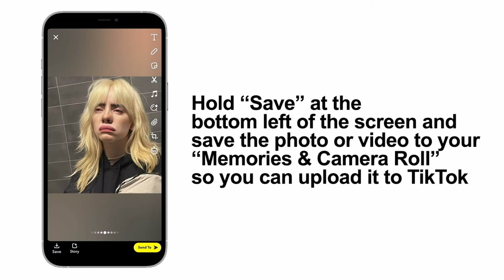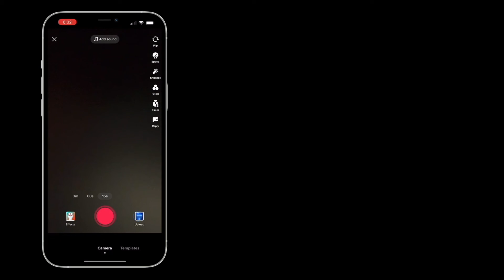How To Get The Crying Sad Face Filter On TikTok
This video shows you how to get the crying sad face filter on tiktok

The filter is not available on TikTok, so you have to use the snapchat Crying Lens to create the video, and then upload your video to TikTok.

Use the steps below to get the filter:

1️⃣ Open the Snapchat app
2️⃣ Click the Search icon, at the top left of the screen
3️⃣ Type "crying" in the search bar
4️⃣ Tap the Crying Lens option
5️⃣ Create a video or apply the Crying Lens to a photo or video in your Memories by clicking the Memories icon
6️⃣ Hold the Crying Lens icon
7️⃣ Hold "Save" at the bottom left of the screen
8️⃣ Save the Snap to your "Memories & Camera Roll" so you can upload it to TikTok
9️⃣ Apply the Crying Lens multiples times, to your photo or video to make the crying effect more dramatic
🔟 To upload your photo or video to TikTok, open the TikTok app, click on the plus icon and find the photo or video you created with Snapchat